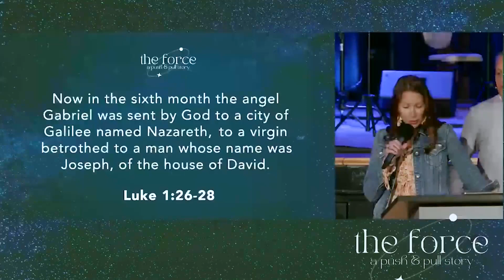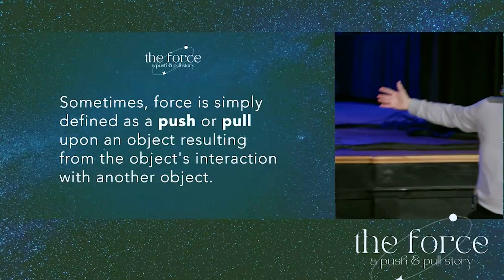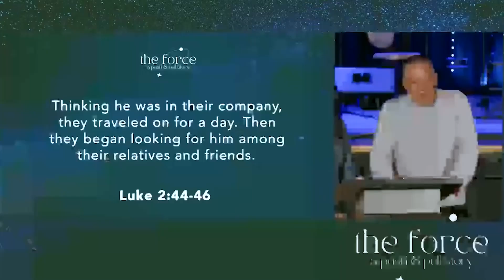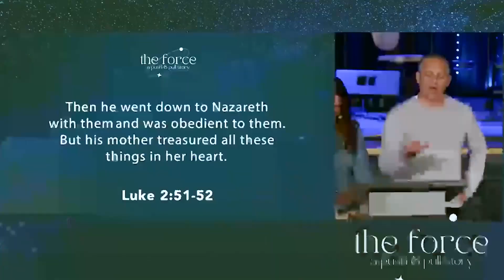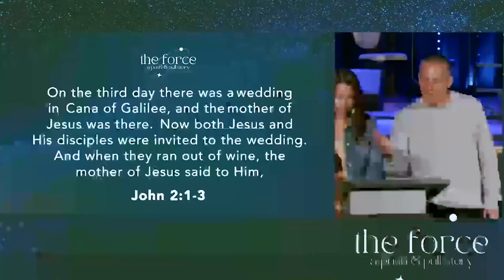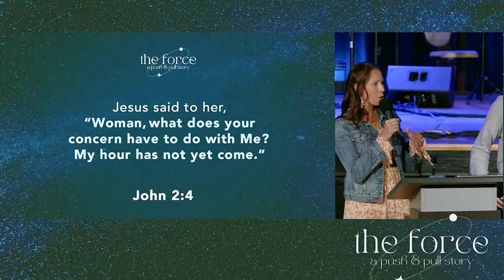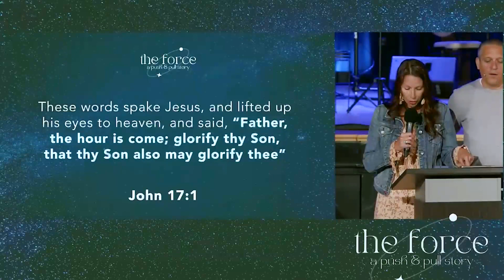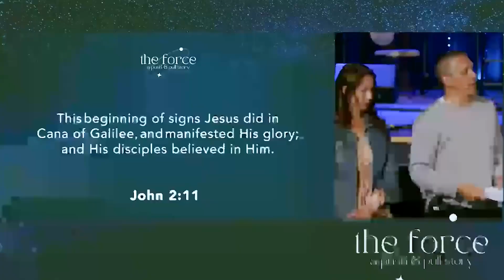The Force: A Push & Pull Story // May 12, 2024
Join us today as Pastors Brian & Sheri Ciaramitaro deliver this year's Mother's Day message!

Sunday Church Service 10 AM
Monday Lighthouse Prayer 6:30 PM

We are a church inspired to ignite a movement of passionate hearts on fire for God.
We meet at 6770 Tecumseh Rd E (The Serbian Centre) on Sundays @ 10am.